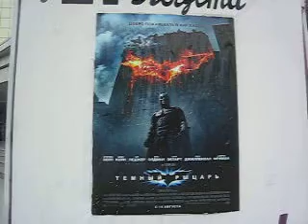Stroll through Lenina (4 of 4)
Quasi-documentary by Jonty Yamisha on 2008 trip to Nalchik